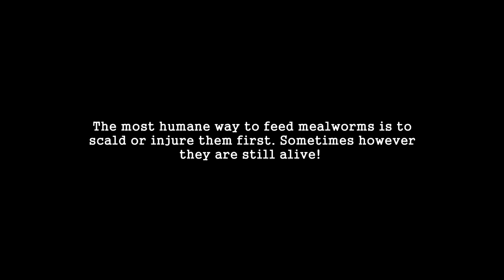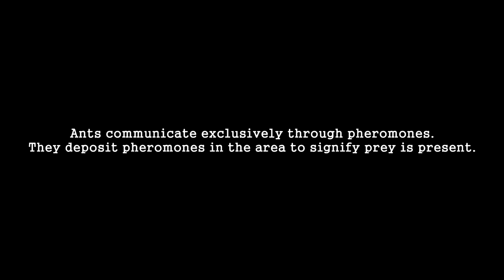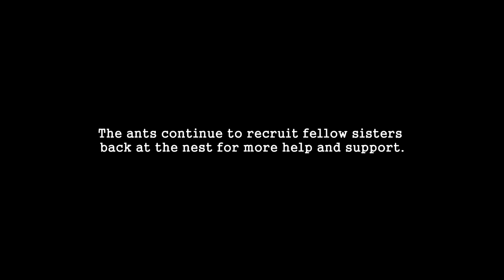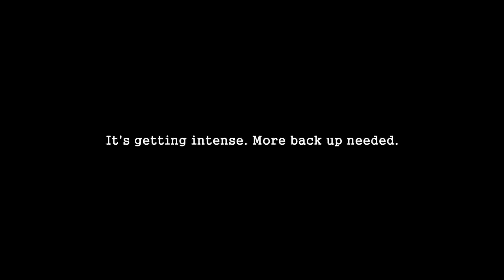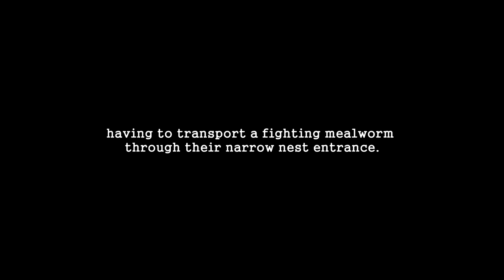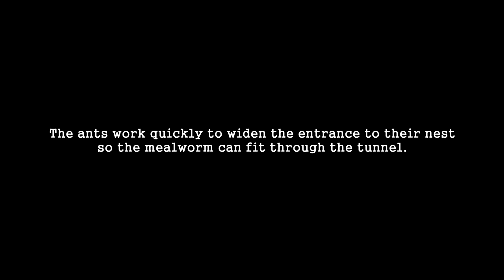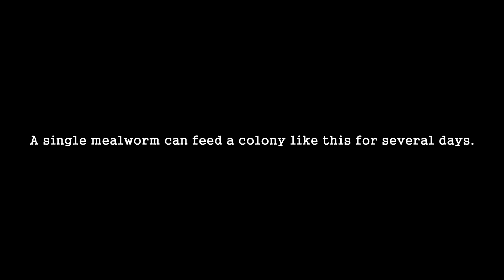Ant Colony vs Mealworm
The epic, action-packed battle for survival between ant colony and mealworm that happens daily in nature. Watch as the ants work in orchestra to subdue a mealworm and drag it back to the nest.

A brand new video is uploaded on this channel every 1st and 3rd Monday of the month so be sure to SUBSCRIBE to my videos to catch every ant video we release! Thank you for the support.

About AntsCanada.com: Shipping worldwide since 2009, we are creators of premium, museum standard formicariums and products. Bringing the ant farm and love of ant keeping to a whole new level, we help you achieve big and healthy ant colonies.